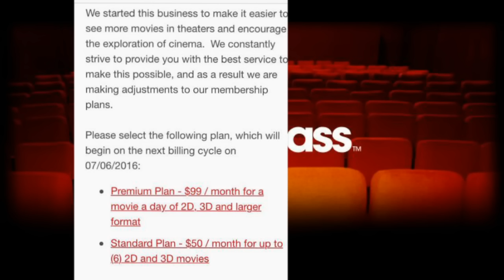MoviePass To Raise Membership Prices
MoviePass New CEO to Raise Subscription to $99?! No longer unlimited. (Please Reshare)

Frak that noise, a majority of your users came into the subscription under the pretense of "Unlimited" for the set price that WAS on your website. Changing the financial scheme this far into the game is not only stupid but also alienating your loyal customers whose been with you since the beginning.

Yes we know movie tickets are expensive and your business needs to stay afloat by bringing in revenue. But punishing your loyal consumers because you can't figure out a business plan that not only pleases the consumer but keeps your organization afloat is asinine.

For the record the average price of a ticket in San Diego is $12.50... I won't need a card if you hike the prices to anything $50 a month...

Weekly vlogs, movie chats and reviews just an overall casual and laid back movie discussion forum to discuss for those interested in joining subscribe and join the dudes online adventure for updates I can be followed on my Facebook Page below.